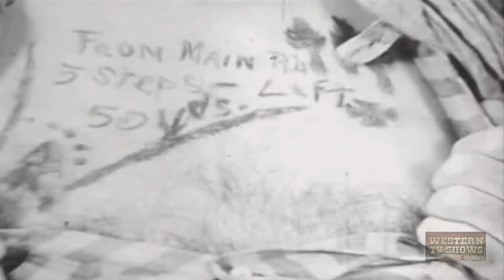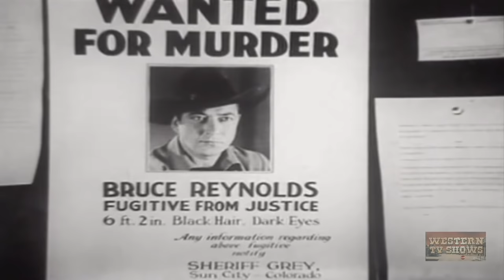Valley of the Lawless (1936) | Full Movie | Johnny Mack Brown | Joyce Compton | George 'Gabby' Hayes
Valley of the Lawless (1936) Full Movie starring Johnny Mack Brown, Joyce Compton, George 'Gabby' Hayes and is directed by Robert N.Bradbury. Written by Charles F.Royal

Bruce Reynolds is looking for his grandfather's map to a hidden supply of gold. When Garlow sees Amos Jenkins with the map he kills him. Cliff Graves witnesses the murder and jealous of Reynolds for taking away his girl friend Joan, blames him for the crime.